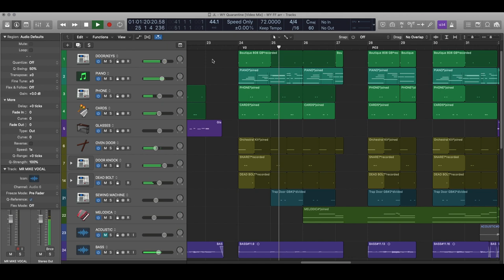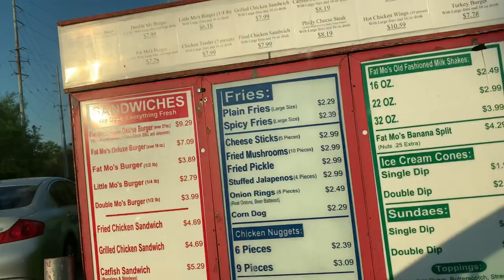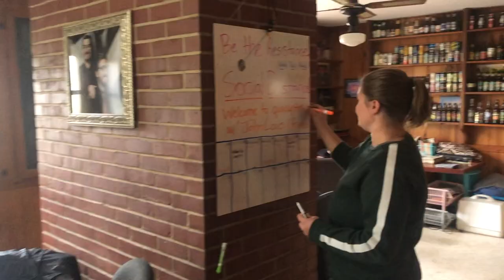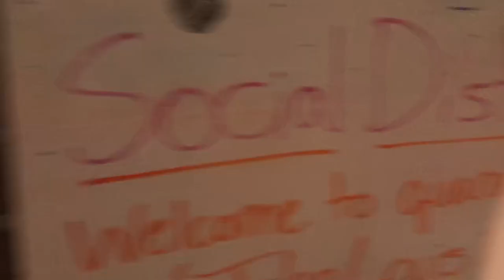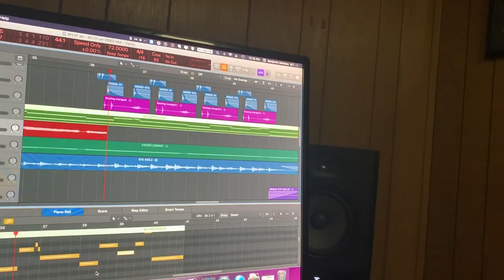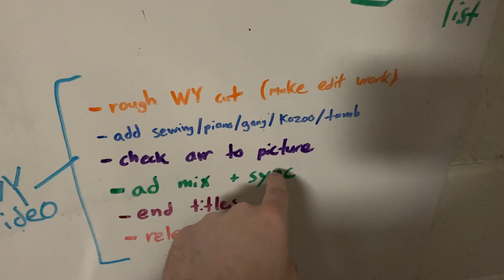Behind the Scenes: John Louis - Without You (Live from Quarantine)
John and Benjamin grab a bite to eat, and reflect on the process of making the live acoustic video for "Without You" by John Louis - available now on Despicable Records.